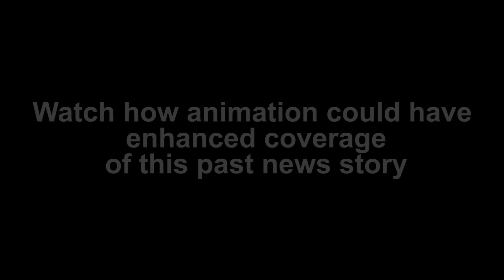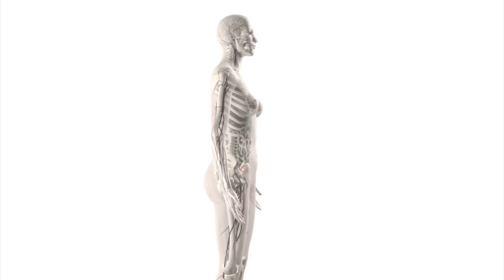Animation: the future of news storytelling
Animation is no longer just for entertainment, movies, and video games.  In recent years, animation has been used as an innovative new medium in news storytelling, enriching breaking news coverage, explaining complicated processes and futuristic concepts, and bringing big stories to life where cameras were not present.

Imagine how past news stories could have been told if the technology of animation was available. Audiences would've had a more complete picture of what and how it happened.

Isn't it time for you to get up to speed?  Sign up for Next Media Animation's News Direct service, available through Reuters, here: